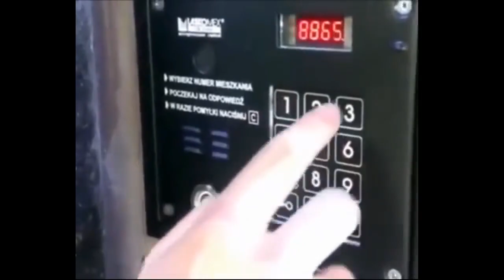Fails compilation /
Über ein positives Kommentar freuen wir uns sehr!
Bis zum nächsten Mal Freunde!
We hope to see you again, frien

Unser Ziel bei der Erstellung von ZUSAMMENSTELLUNGEN besteht NICHT darin, die Videos anderer Leute zu stehlen, sondern diese in hochwertiger Zusammenstellung mit anderen Leuten zu teilen.

⚠️ Alle Urheberrechte liegen bei ihren rechtmäßigen Eigentümern! Wenn Sie der Autor eines Fragments aus der Ausgabe sind und die Verbreitung Ihr Urheberrecht verletzt, kontaktieren Sie mich bitte. Wir werden den Clip oder das Video entfernen oder eine Einigung erzielen. Vielen Dank